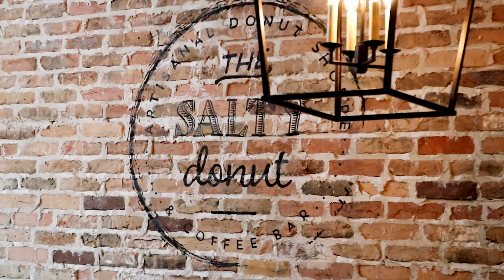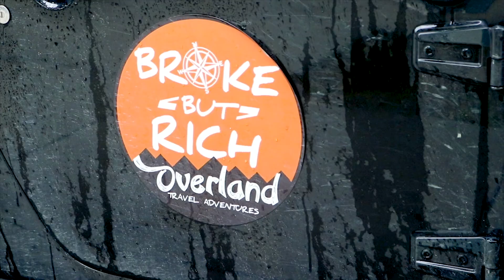Trespassing in Miami!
Made our to Miami with @brandontico from @brokebutrichoverland and showed us around. Also ended up pulling out a stuck Dodge Charger.